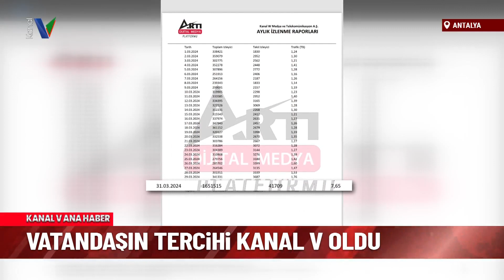Vatandaşın tercihi Kanal V oldu